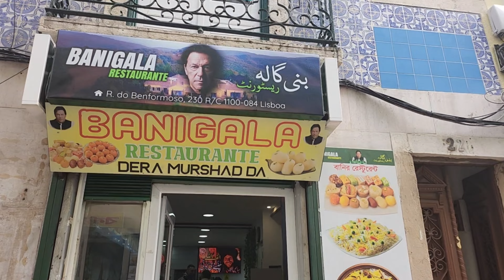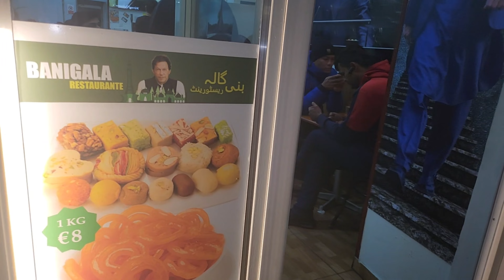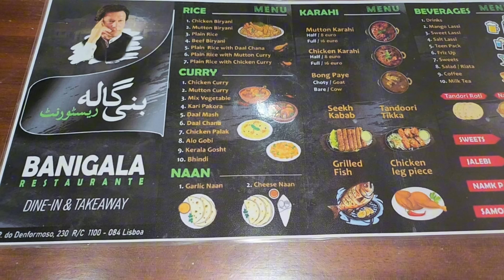Bani Gala Restaurant In Portugal | Murshad | Dera Murshad Da | Imran Khan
Aoa I hope Ap logo aik chota sa vlog pasand aya hoga Yeh Vlog Sirf Khan saab ky Mureedoon Ky liye hai Khan Saab ky liye Dil sy Love You Puri Duniya Dewani hai Khan ki is video ko zada Sy zada share kry taky Dur tk jaye yeh video zada Pata chaly